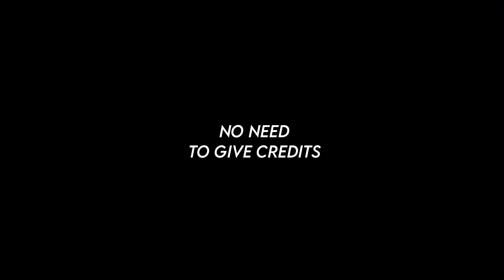Seungmin clips for edits #5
No need to give credits

Songs names are at the end of the video

I don’t own any of the music or clips